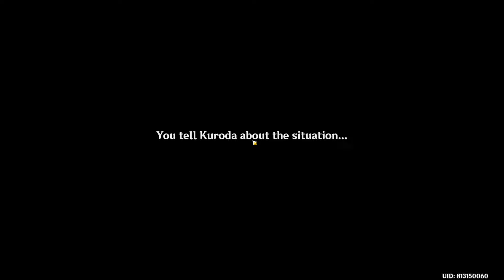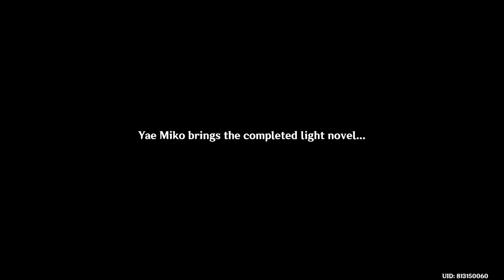Yae Miko Story Quest “Divina Vulpes Chapter: Act 1 - The Great Narukami Offering”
In this video, we explore Yae Miko’s Story Quest - Divina Vulpes - The Great Narukami Offering. In this story, we were able to play as Yae Miko herself as well as learn about the backstory and history of Yae Miko and Ei, Raiden Shogun and the Inazuma Characters.

 You planned to visit the Yae Publishing House, but after arriving in Hanamizaka, you find that it is more live than usual here.